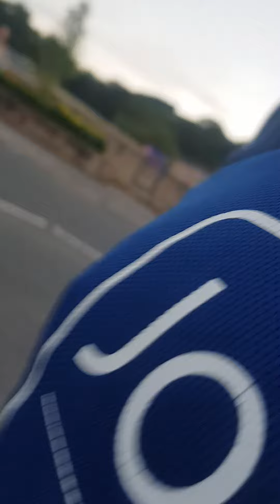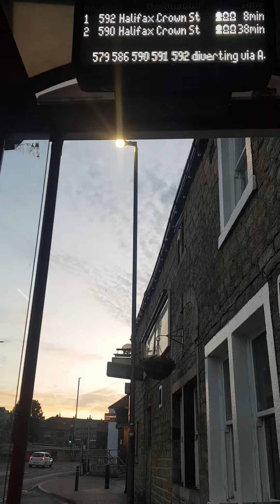27 June 2023(2)